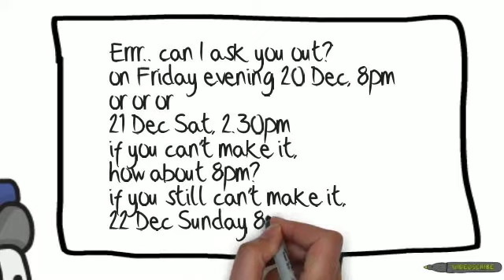Video Invite to Singapore Friends of EczemaBlues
I bought 10 tickets to my church's performance and for those in Singapore who would like to come, please leave a comment at my blog EczemaBlues.com; Christmas is a reminder that I ought to do more to share Jesus to you, and God has seen me through the dark times when taking of my eczema baby. Prayers and blessings to you all!